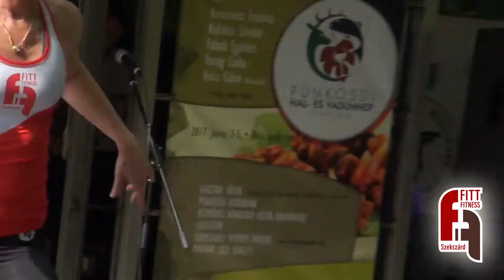FITT Fitness - Állampolgári Részvétel Hete